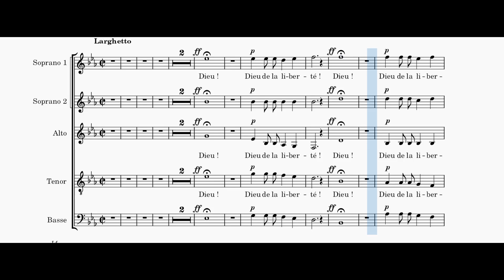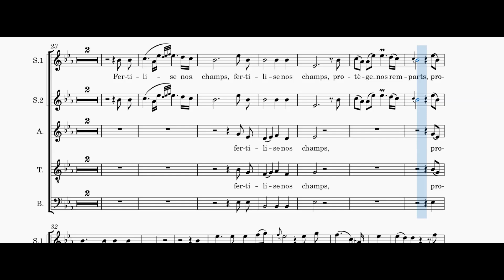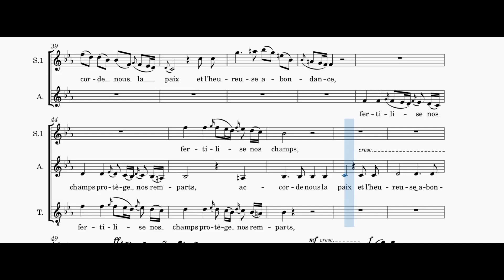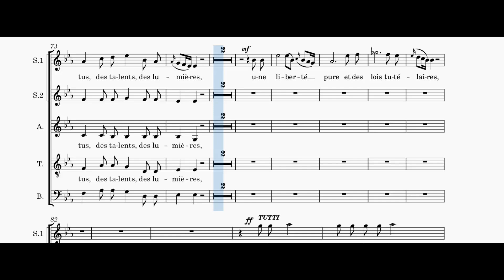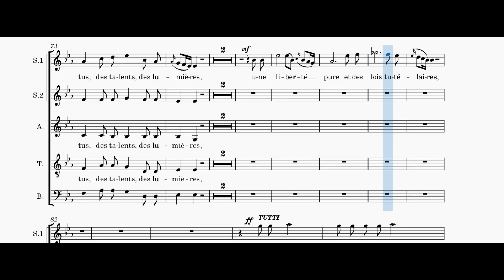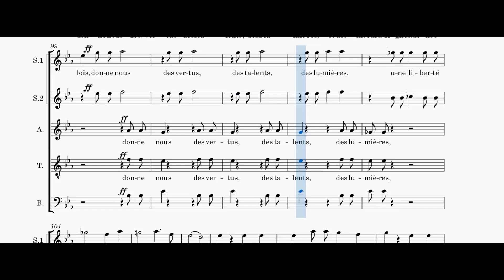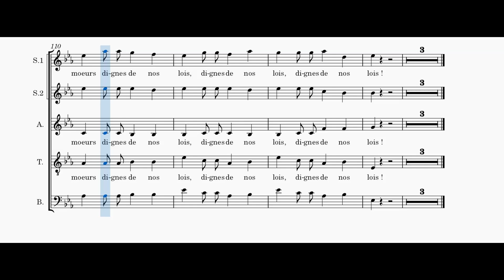Invocation - FJ Gossec - soprano 2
Voix soprano 2 de "Invocation", extrait de "Hymne pour la translation des cendres de Voltaire au Panthéon" composé par François-Joseph Gossec, en visionnant la partition.
Soprano 2 voice of "Invocation", extract of "Hymne pour la translation des cendres de Voltaire au Panthéon" composed by François-Joseph Gossec, while viewing the score.
Toutes les vidéos, les explications et télécharger la partition sur / All videos, explanations and download the score